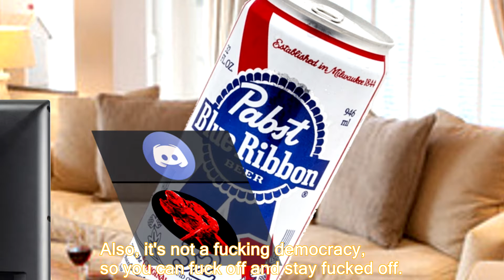SnowDrakE fucks your First Amendments raw (Expose Video).mpk